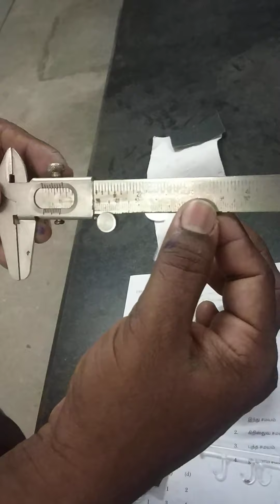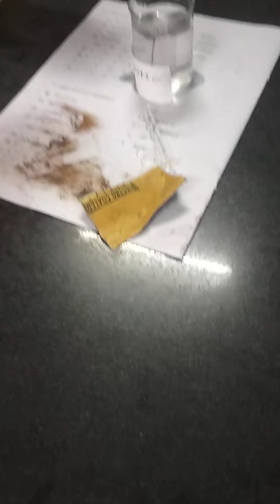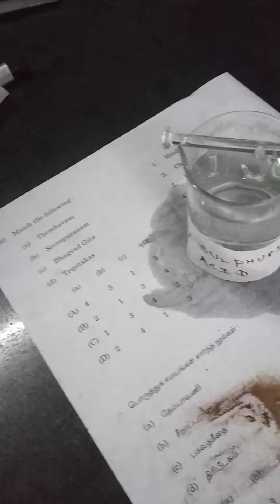Determination of corrosion rate by weight loss method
students must watch the video if you have any doubt contact the respective staff